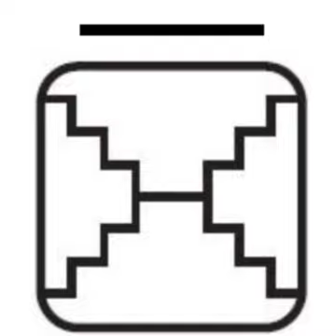Visualizacion Kin 18 Espejo Entonado Blanco